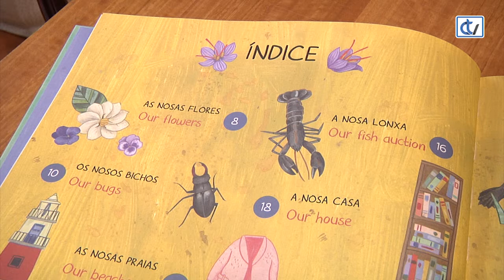Libraría Couceiro: O gran libro das nosas cousas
A ilustradora galega Blanca Millán firma este libro editado por Cumio onde os máis cativos da casa poderán aprender unha chea de novas palabras, tango en galego como en castelán, de ata 18 temas.
Como xa nos ten acostumados Blanca, a iustración que acompaña as palabras fará a delicia tanto de nenos como dos maiores.
Unha recomendación da libraría Couceiro.